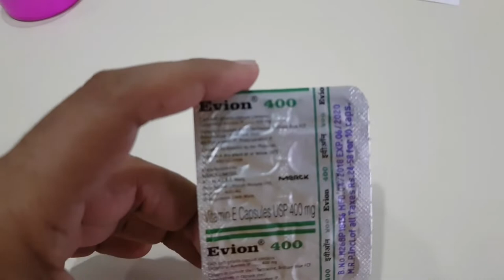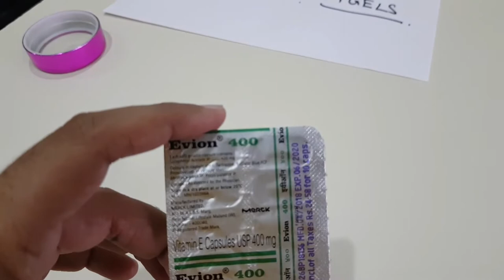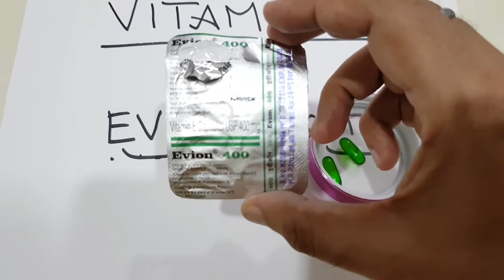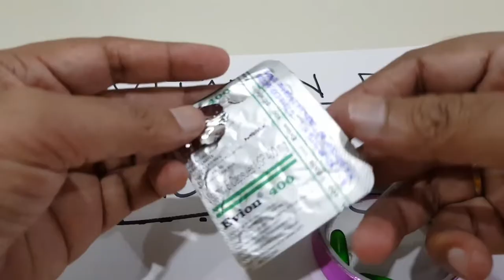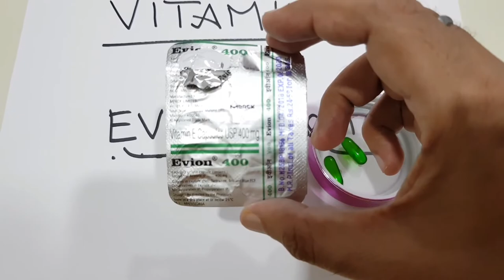Evion 400 Benefits for Hair , Skin and Helath | Vitamin E Benefits and Side effects in Punjabi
This is a complete review of EVION 400. Evion Capsule contains Vitamin E as an active ingredient.
Evion Capsule is used for the treatment, control, prevention, & improvement of the following diseases, conditions and symptoms:
Leg pain due to blocked arteries
High blood pressure
Chest pain
Heart attack
Cardiac arrest
Elevated blood pressure